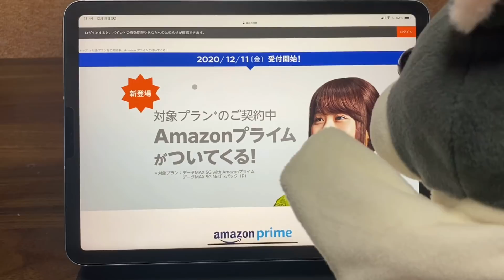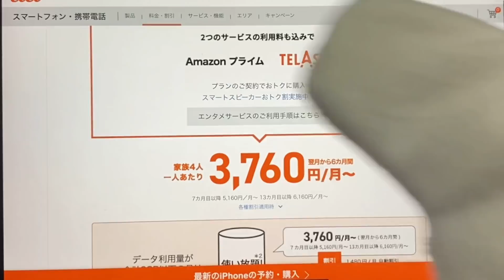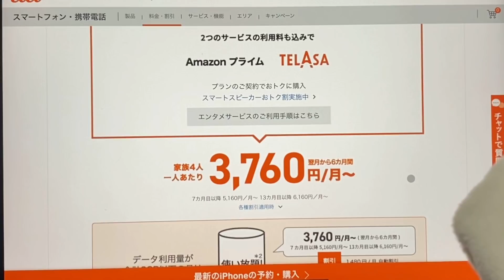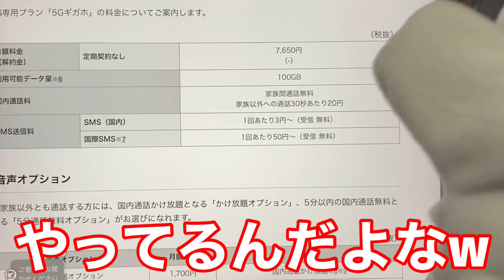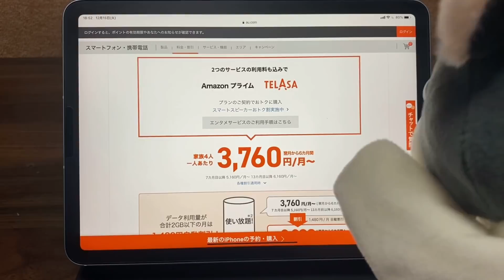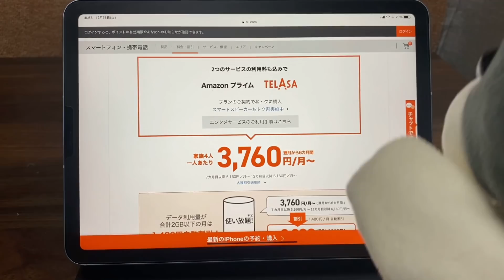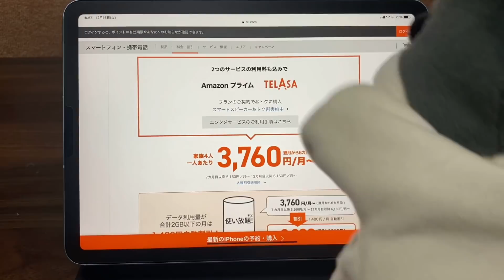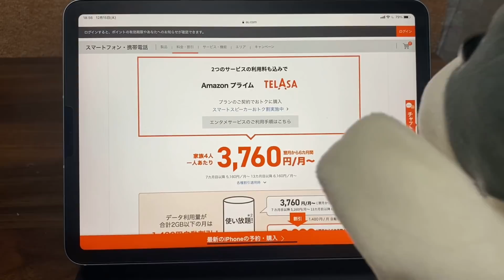いつも通り発表しただけで大炎上した『au』新プラン発表タイミングが判明したので、今回の炎上をdocomo・Softbankも巻き込んで解説します。最後に楽天モバイルも強引にブッコんでるよｗ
楽天モバイル『Rakuten UN-LIMIT V』
1年間無料+モバイルWiFI無料＋ポイント還元中‼（神キャンペーン）

もう旬は過ぎてしまったと思うけど『au』の大炎上をdocomo・Softbankも巻き込んで解説します。さよならau/au解約などと怒っている方々…docomo・Softbankにも目を向けよう‼そして、楽天モバイルにも目を向けてｗ

【楽天モバイル】今度の新キャンペーンは神過ぎる‼弱ってる○○WiFi系を駆逐しに来たぞｗRakuten WiFi Pocketが本体0円・1年間基本料金無料・更に5000P還元。

【楽天モバイル】神キャンペーンを既存ユーザーが利用した場合の受けられる特典紹介に誤りがありました…訂正させて頂きます。キャンセル方法も解説しています。Rakuten UN-LIMIT

緊急！楽天モバイル2回線目契約の場合は5000p付与されないとチャット返信がありました。電話サポートでは受けれると言われましたがコチラが正しそうです。YouTubeライブ

【楽天モバイル】あの〇〇WiFi潰しの神キャンペーン‼既に『Rakuten UN-LIMIT』利用者でもRakuten WiFi Pocket本体0円（5000Pは受け取れない）

【楽天モバイル】どうした⁉電話サポートを受けるまでの難易度が爆上がり‼初見分からないだろ…。楽天モバイルの電話サポートの受け方‼Rakuten UN-LIMIT V

楽天モバイルが新料金プラン発表⁉その極秘資料（アンケート）を公開します。楽天モバイルスーパーホーダイ辞めて無くて良かったｗRakuten UN-LIMI

【楽天モバイル】次のキャンペーンは過去最高のポイント還元⁉年内300万人契約目指しているなら、物凄いサプライズが計画されてるよね⁉Rakuten UN-LIMI

【楽天モバイル】docomo新料金プラン発表の裏側でシレっと楽天モバイルが楽天回線エリア拡大予定時期を1月末→2月末へ変更。Rakuten UN-LIMIT V

【楽天モバイル】docomo『ahamo（アハモ）』発表翌日に楽天モバイルのアレが『ios版』解禁‼iPhone公式対応に一歩近づいたかな⁉Rakuten UN-LIMIT V・小さな抵抗ｗ

【注意喚起】楽天ポイント経済圏でポイ活してる方…去年『パ・リーグ Special 』契約されてませんか⁉自動更新なので、不要な方は絶対更新日前に解約しましょう。SPU/解約方法